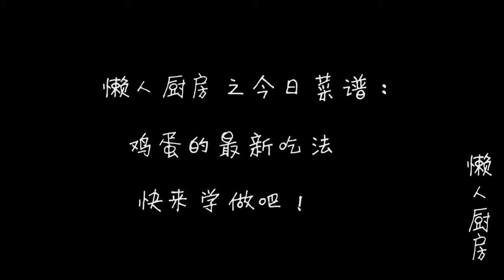鸡蛋别再炒着吃，试试这个新吃法，去饭店都吃不到，好看又好吃